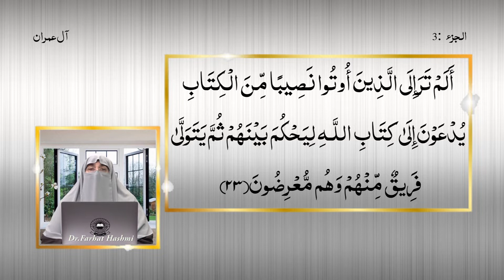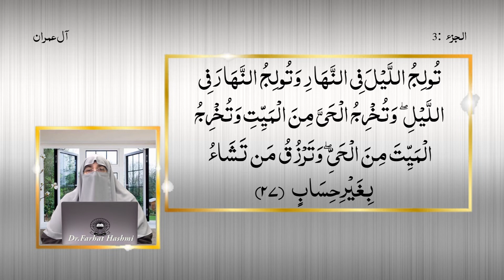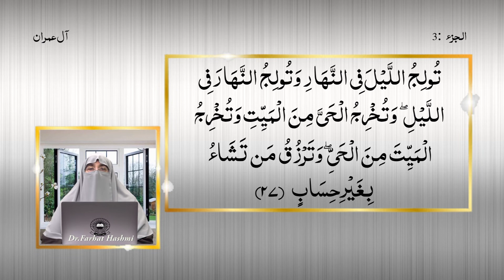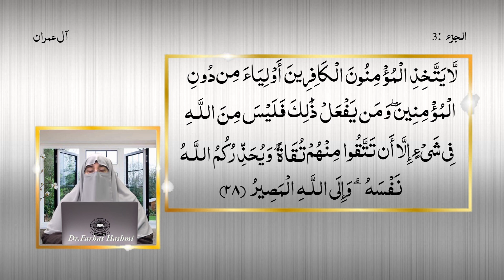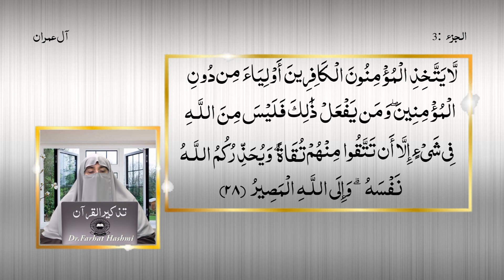تذکیر القرآن تفسیر سورۃ آل عمران ( 12) آیت 21-28 ڈاکٹر فرحت ہاشمی#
(اے رسول(ص)!) کہئے: اے اللہ! تمام جہان کے مالک! تو جسے چاہتا ہے حکومت دیتا ہے اور جس سے چاہتا ہے حکومت چھین لیتا ہے۔ تو جسے چاہتا ہے عزت دیتا ہے اور جسے چاہتا ہے ذلیل کرتا ہے، ہر قسم کی بھلائی تیرے قبضہ میں ہے۔ بے شک تو ہر چیز پر قادر ہے۔ (26) تو ہی رات کو (بڑھا کر) دن میں اور دن کو (بڑھا کر) رات میں داخل کرتا ہے اور تو جاندار کو بے جان اور بے جان کو جاندار سے نکالتا ہے اور جسے چاہتا ہے، بے حساب روزی عطا کرتا ہے۔ (27) (خبردار) اہل ایمان، اہل ایمان کو چھوڑ کر کافروں کو دوست (اور سرپرست) نہ بنائیں۔ اور جو ایسا کرے گا۔ اس کا اللہ سے کوئی تعلق اور سروکار نہیں ہوگا۔ مگر یہ کہ تمہیں ان (کافروں) سے خوف ہو تو پھر (بقصد تقیہ اور بچاؤ) ایسا کرنے میں کوئی حرج نہیں ہے۔ اور اللہ تمہیں اپنی ذات سے ڈراتا ہے اور خدا ہی کی طرف پلٹ کر جانا ہے۔ (28)